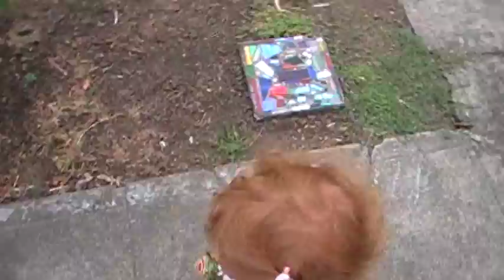Maddy wants to be barefoot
Maddy shakes dirt out of her shoes and then decides she wants to be barefoot